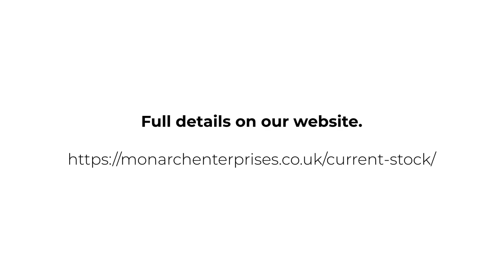2018 Aston Martin Vantage V8 | Monarch Enterprises